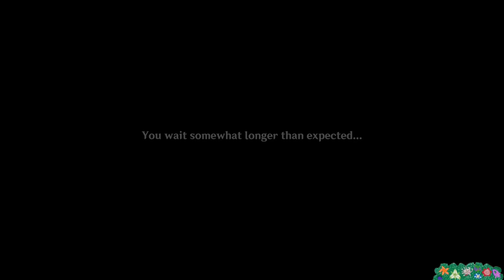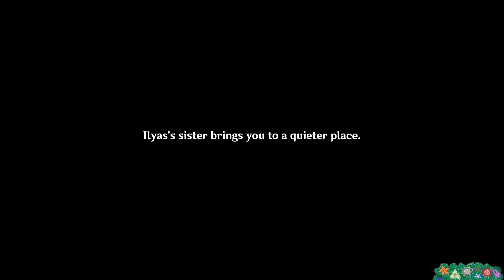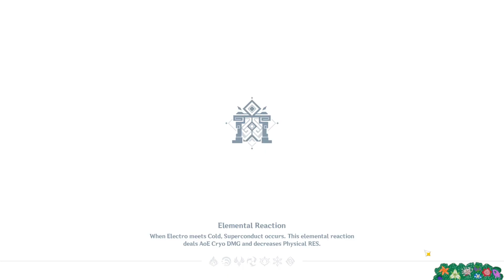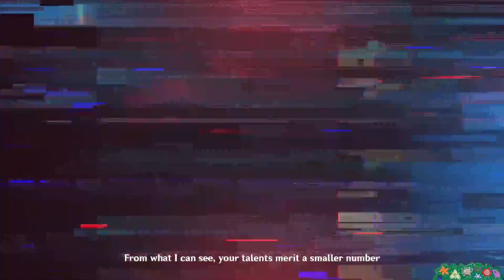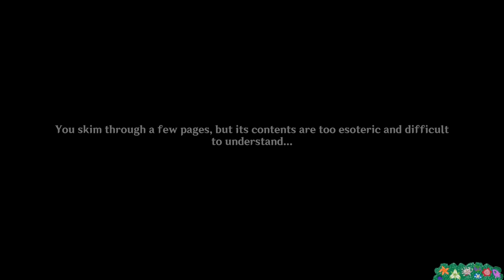Everything’s So Very Sus | Alhaitham Story Quest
Collective consciousness back at it again smh // last vid i recorded before new gpu!